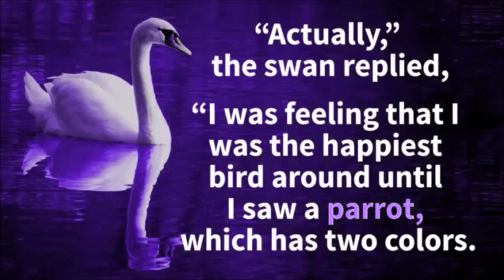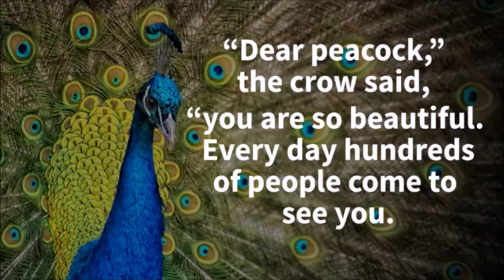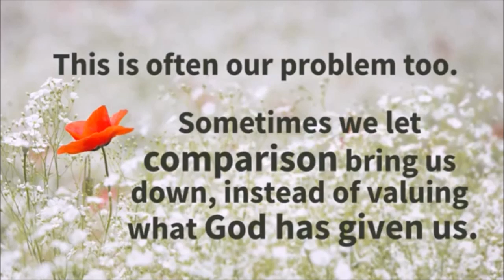The Crow and the Peacock Story in English : Moral Stories for Kids Children